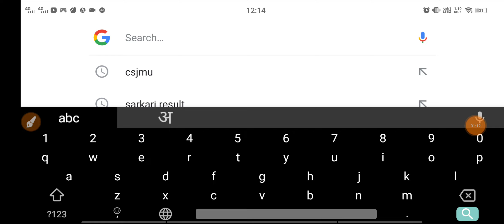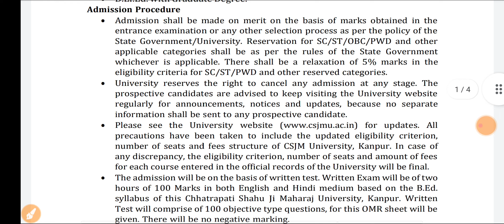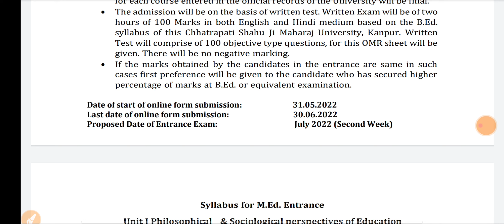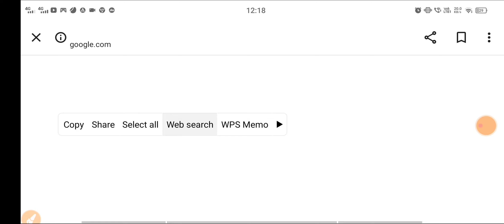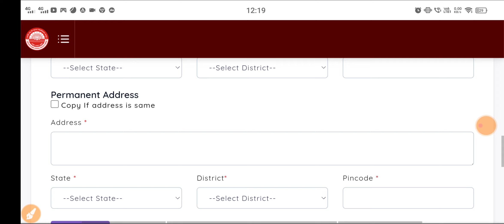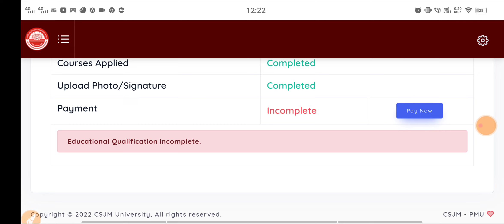CSJMU KANPUR UNIVERSITY 2022 M.ED ENTRANCE EXAM APPLY || 30 JUNE LAST DATE FEES / EXAM DATE DETAILS